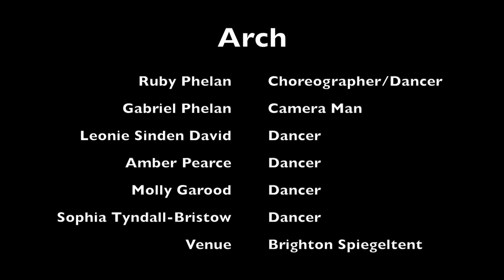Arch : Ruby Phelan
Arch is a about a girls spiritual journey when she summons four angels to guide her